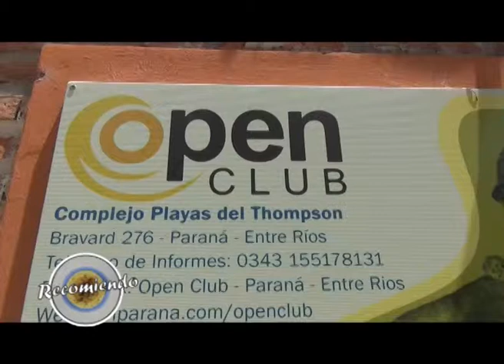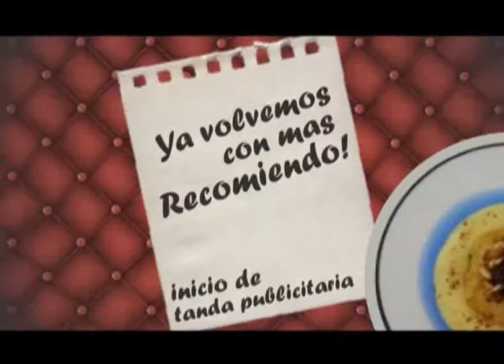RECOMIENDO PASAR UN DIA DE SOL, PILETA Y BUENA COMIDA EN PEUMAYEN PARTE 2